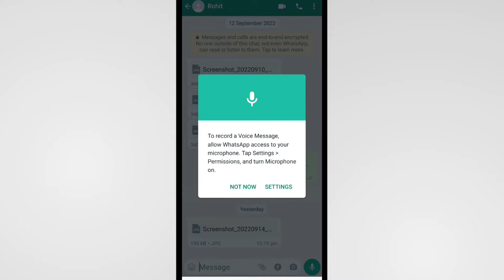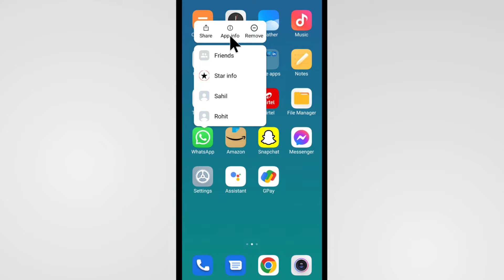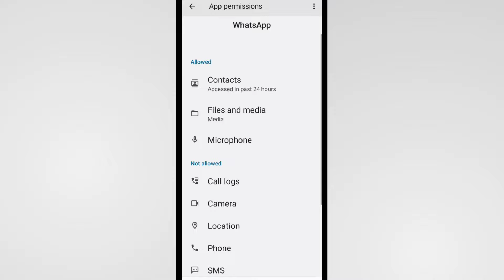To Record A Voice Message Allow Whatsapp Access To Your Microphone